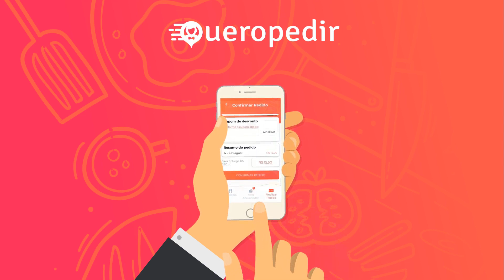As melhores promoções de Porto Feliz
As melhores promoções de Porto Feliz em restaurantes, lanchonetes, pizzarias e adegas estão no aplicativo QueroPedir 😃

➡️QueroPedir PortoFeliz